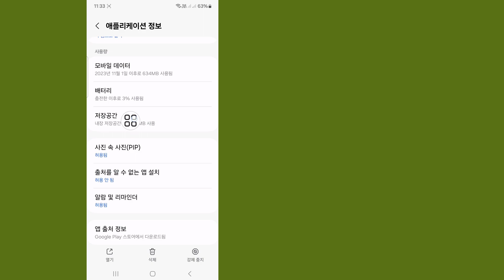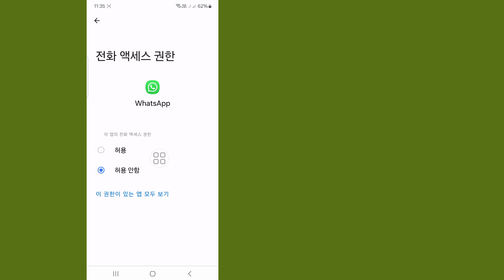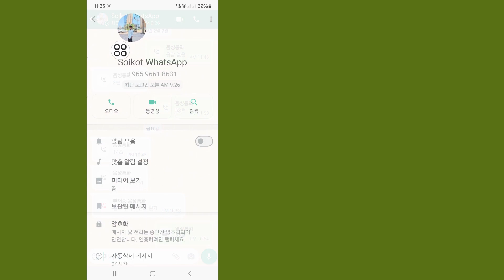이 채팅을 잠그기 위해 비밀번호 설정을 수정하는 방법 Whatsapp 문제 2024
이 비디오에서는 이 채팅을 잠그기 위해 비밀번호 설정을 수정하는 방법을 보여 드리겠습니다. Whatsapp 문제 2024 WhatsApp에서 비밀번호를 설정하는 방법. 이 채팅을 잠그기 위해 비밀번호 설정을 수정하는 방법 Whatsapp 문제 WhatsApp 비밀번호를 얻는 방법. Whatsapp에서 비밀번호를 설정하는 방법.

튜토리얼 요청사항이 있으시면 댓글로 알려주세요! 1일 안에 해드립니다.